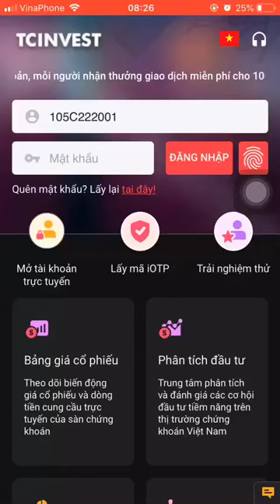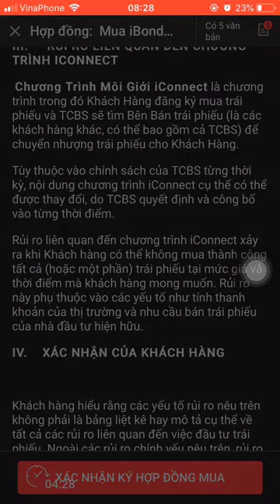Nóng: Mua trái phiếu tập đoàn Vingroup lãi suất 8%/năm trong nháy mắt trên Mobile tại TCBS